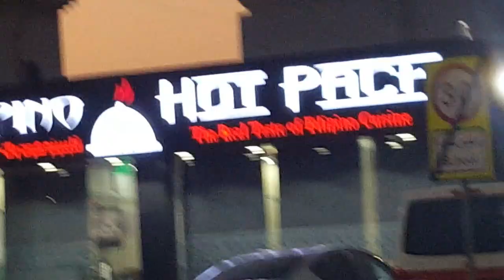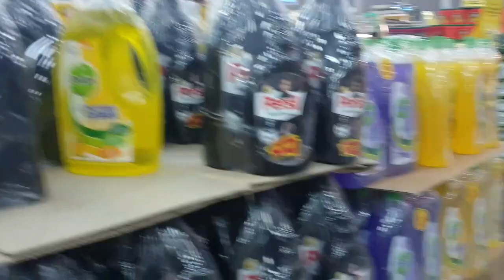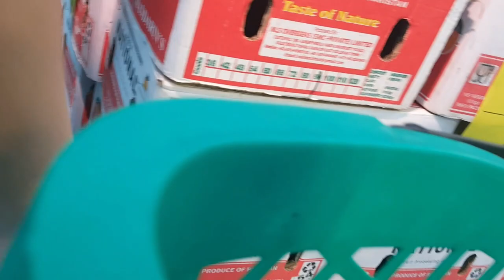Grocery Shopping with friends